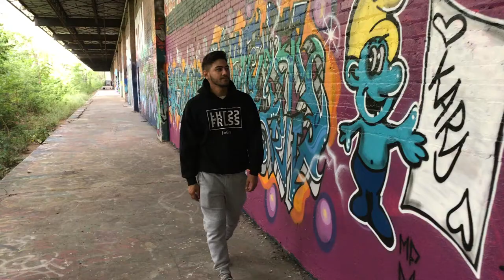FRLSS Promo Video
IITIM I.VII